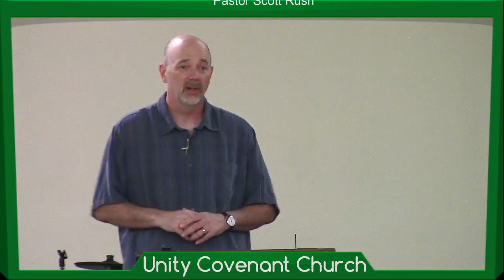Revelation week 10 - March 17, 2021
Pastor Scott Rush